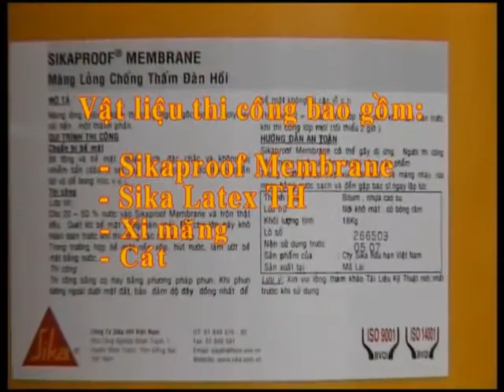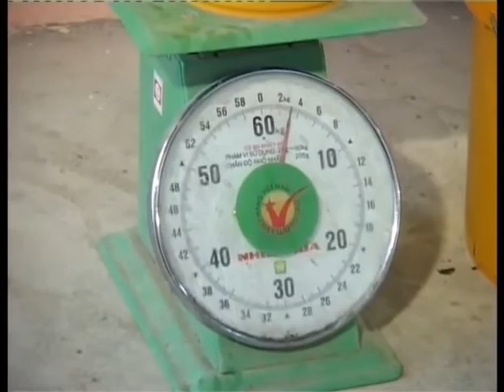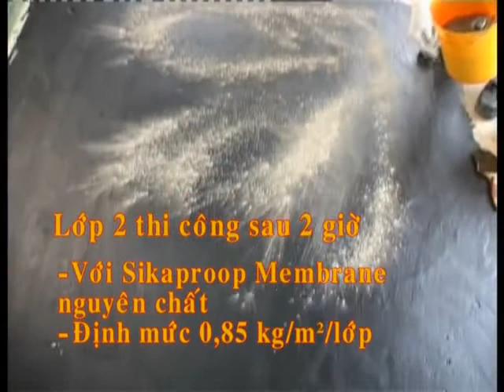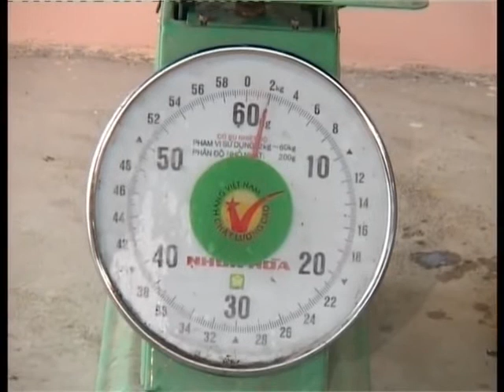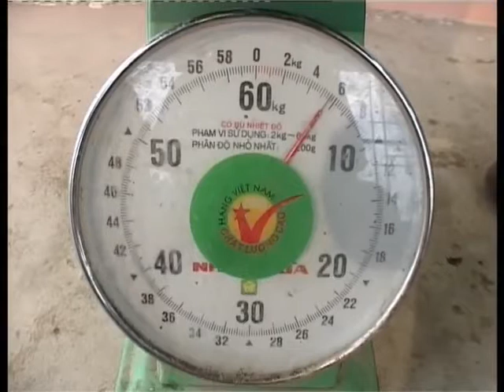Chống Thấm Sàn Mái Bê Tông Sika Latex và Sika Membrane (SIKA THẾ VŨ 0918301308)